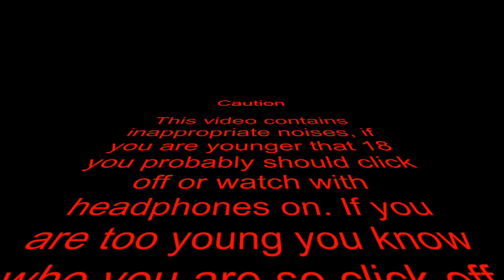Teaching Kids Spanish on Fortnite (explicit)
this video is for older audiences only please do not watch if you are below 18 y/o